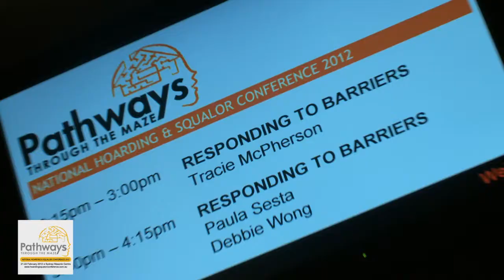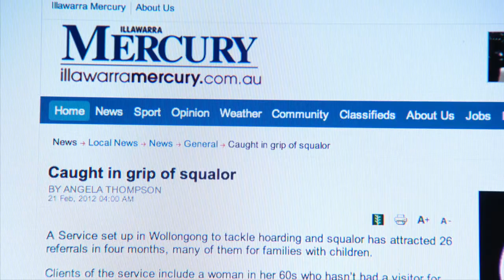Pathways Through The Maze 2012 - National Hoarding & Squalor Conference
Catholic Community Services NSW/ACT hosts 2nd National Hoading & Squalor Conference in Sydney 2012. Preparations are underway for the next Hoarding & Squalor Conference in 2014.